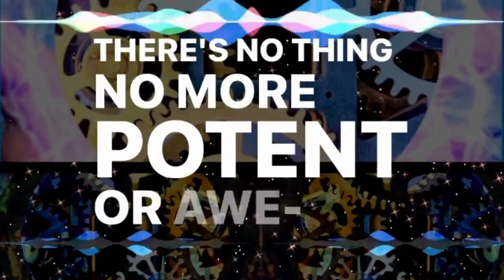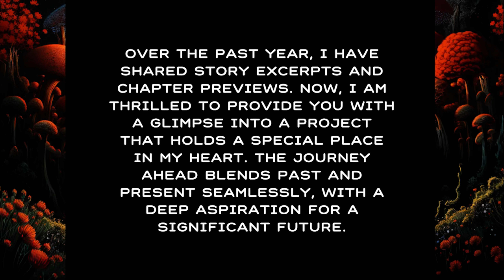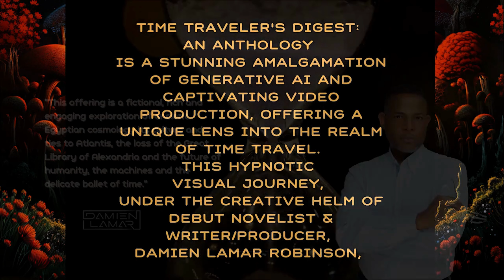Amara Eden's Invitation (AI Art and Short Fiction)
In the grand cosmos of storytelling, a new dimension emerges!
A collection of Afro-centric stories that traverse time, space, and emotion that feature themes of love, loss, and discovery.

Time Traveler's Digest is presented as a marriage of art and narrative that brings each story to life in vivid color and detail.

Let the generative AI designs lead your gaze, teasing your senses, pulling you deeper into the stories. Each stroke, a blend of past and future. Each image, an echo of our characters' tribulations and triumphs.

Watch the video for an exclusive breadcrumbs for access to exclusive content.

Follow us at @timetravelersdigest

Did you miss the initial launch? It's never too late to join the journey! Discover tales that defy time in ‘Time Traveler’s Digest.’ 📖⌛

Available in paperback, hardcover & ebook!
Time Traveler's Digest: An Anthology